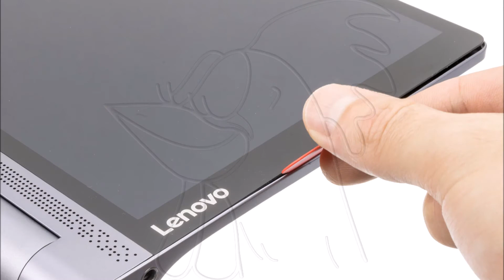Guía del Lenovo Yoga Tab 3 Pro: Cambiar pantalla completa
Guía con todos los pasos necesarios para que cambies tú mismo los componentes del Lenovo Yoga Tab 3 Pro.